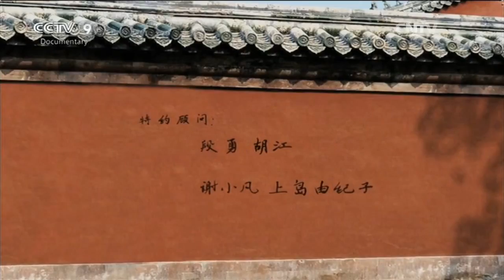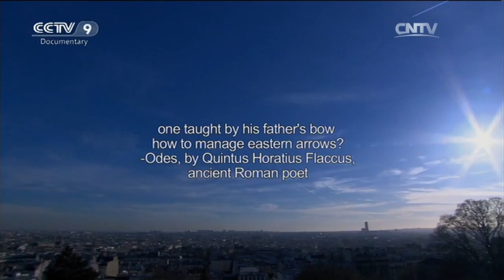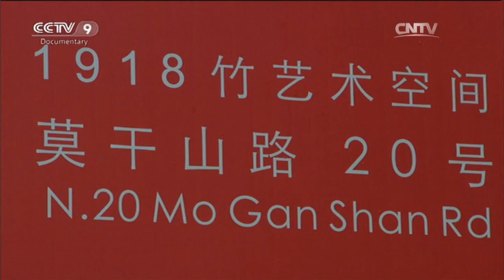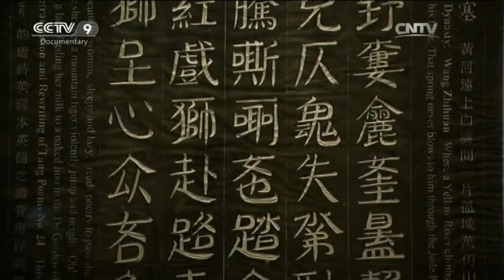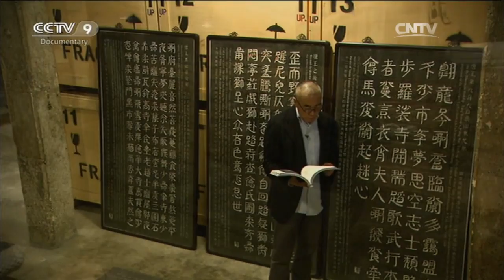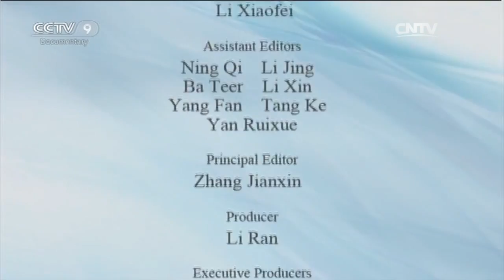Special Edition 03/09/2016 When the Louvre Meets the Forbidden City Part 9